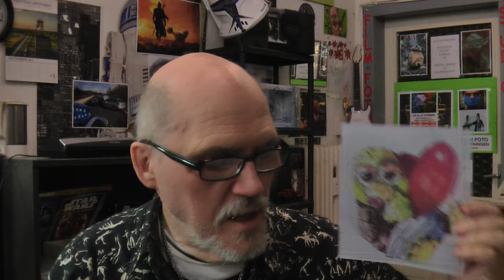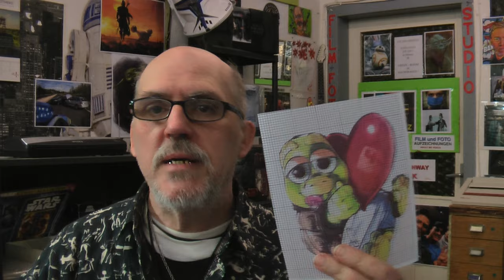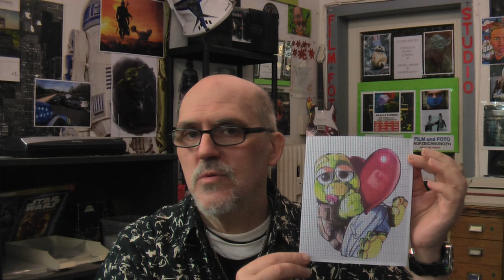ultrahd-web.tv ist eine Themen Sendung HEUTE: Themen Tag